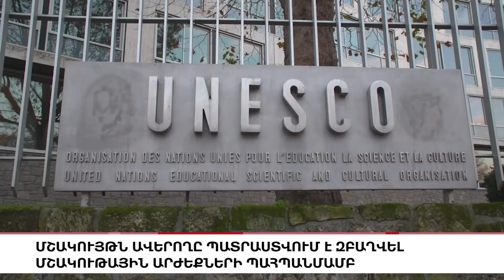Մշակույթն ավերողը կզբաղվի մշակութային արժեքների պահպանմամբ, «5 ՐՈՊԵ ՊԱԿԱՍ».ԼՈՒՐԵՐ 14:55